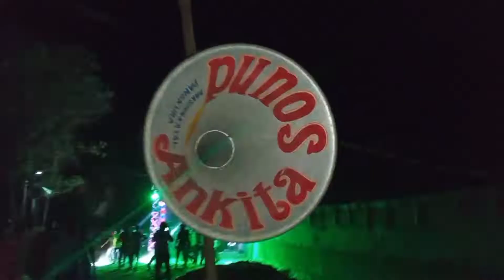Ankita Sound Kuran Rcf Box compitison⚡⚡djboxcompitition